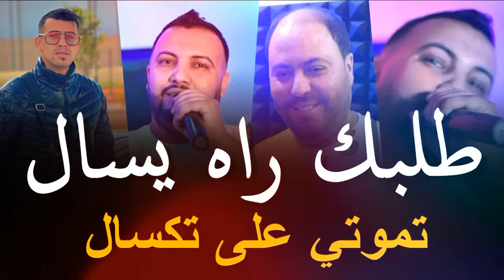Cheb Mustapha 2024 Ft Manini [ طلبك راه يسال تموتي على تكسال _ Talbak Rah Ysal ] قنبلة التيك توك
_____🎙️ Cheb Mustapha 🎙️

_____💿 طلبك راه يسال تموتي على تكسال _ Talbak Rah Ysal 💿

✅  Pianiste  : Manini
✅ Percussions :
✅  Distribution Par : Kacimo Bennacer . Piratage .
✅ Enregistrement :  Lahcen Piratage
✅ Manager Marketing : Kacimo Bennacer
✅ Youtube Music : /‪‪ ‪‪‪@Kacimo_Bennacer_
✅ Digital Distribution :  BBTV   _ Believe _ Dzzik